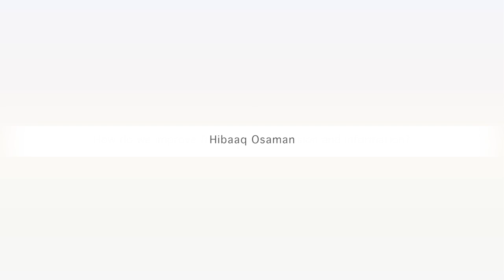Hibaag Osaman | HagueTalks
The Hague Talks -
Women, Powerful Agents for Peace and Security

Instead of seeing women merely as victims, they should be recognized as strong actors and leaders in peace, reconciliation and reconstruction processes. In this both women and men have an important role to play. Women should be involved, empowered and entitled to equal rights.

Ms. Hasina Safi from Afghanistan, Executive Director of the Afghan Women’s Network, and Ms. Hibaaq Osman from Somalia, founder and CEO at El Karama, will speak about the link between women, peace and security.

HagueTalks is a worldwide, interactive series of dialogue and discussions about subjects related to peace and justice.

18 February 2015
Humanity House, The Hague